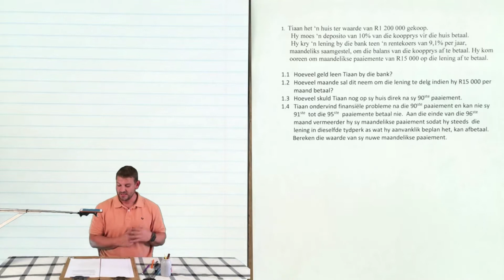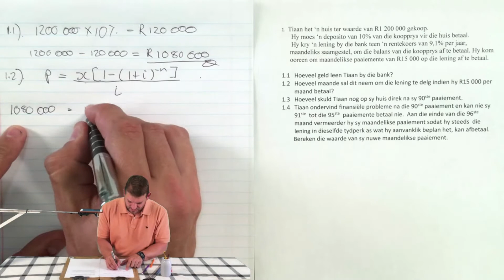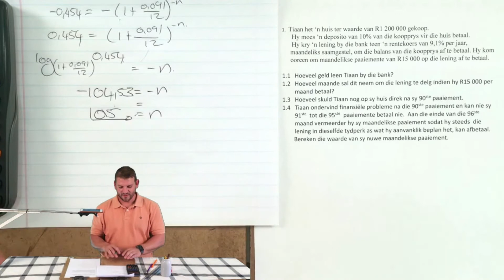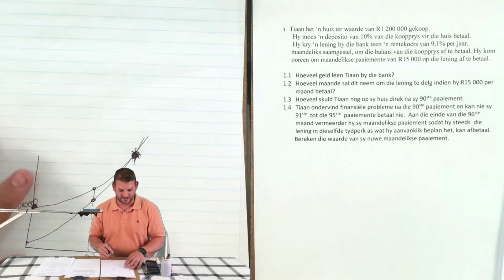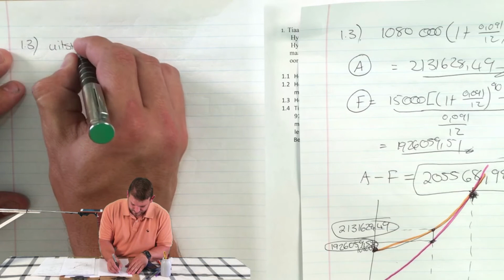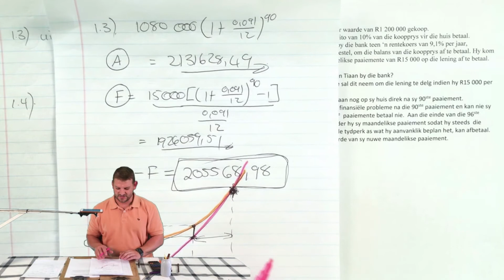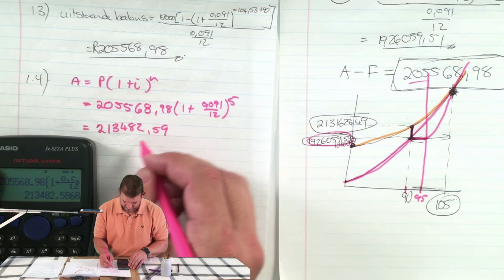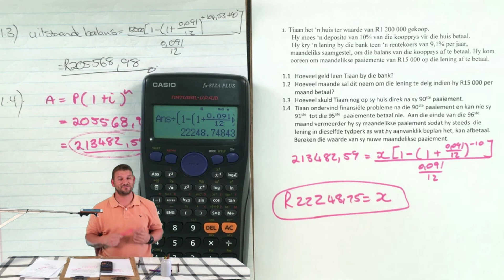Finansies Huidige waarde en Toekomstige waarde formule